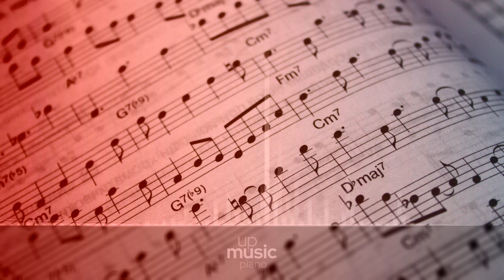Ecossaises, Op. 72 no. 3 - I. In D major, by Aya Higuchi ∙ upmusic ∙ piano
Chopin 3 Ecossaises, Op. 72 no. 3

Frédéric Chopin composed this set of three Ecoissaises for piano solo in 1826. They were published after his death, in 1855, as no. 3 of Op. 72 (a posthumous release which also included a nocturne and a funeral march). The Ecoissaises are lively contradances, inspired in the tradition of the Scottish dances that were popular in the continent.

Composer: Frédéric Chopin
Form: Dance
Key: D Major
Instrument: Piano
Period: Romantic